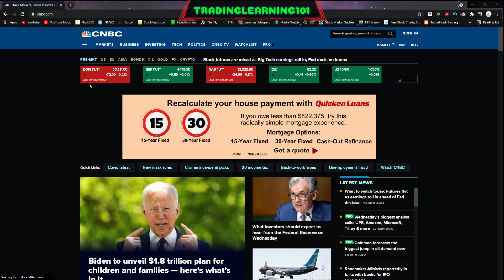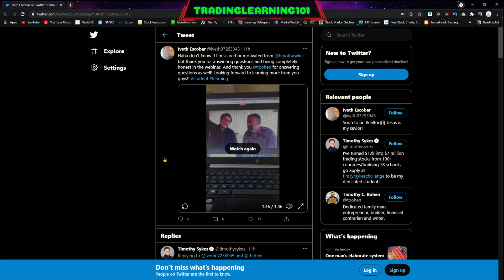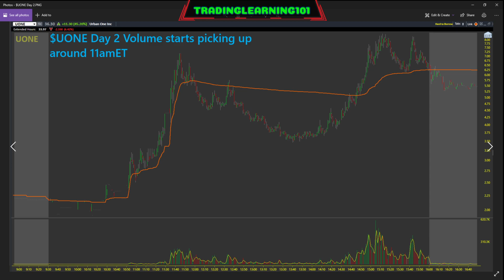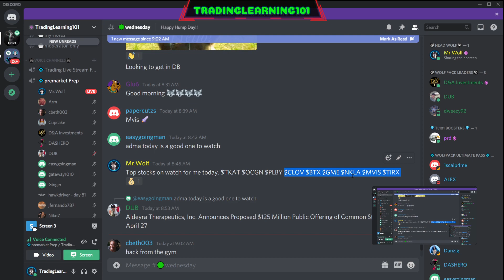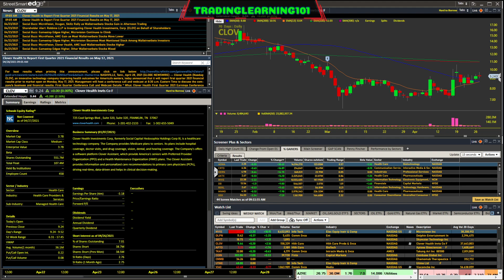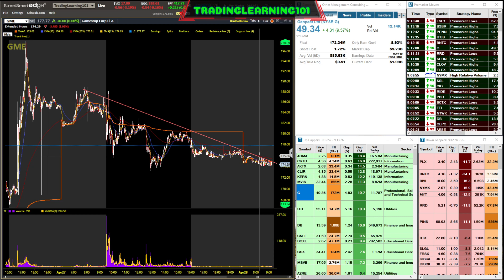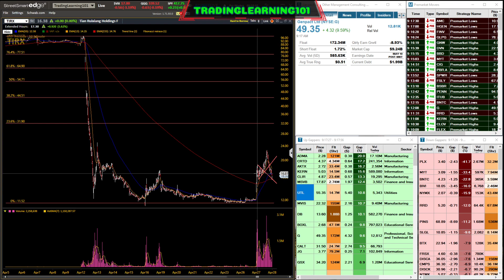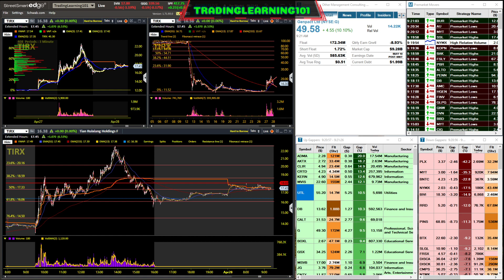Pre Market Prep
Join Robinhood with my link and we'll both pick our own free stock 🤝 If you found value in the content I have created here please feel free to leave a donation for my work.

💥Support TradingLearning101 and grab some merchandise help support the community and TEAM!!

👨🏻‍🦰 About Me
I have been making videos on YouTube for 3 years.
If you would like to message me I have multiple links available and posted to get ahold of me don't be shy and join the TL101 family.